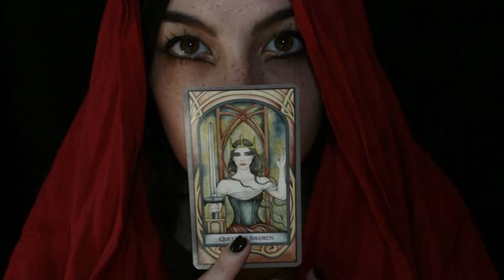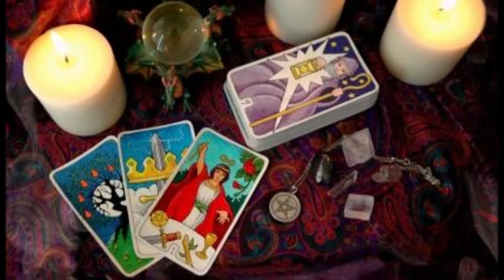CLIFF RICHARD- DEVIL WOMAN(2001 digital), clip by Althea )0(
MY DEAR LEMONDROPS: HAPPY HALLOWEEN AND A VERY BLESSED SAMHAIN FOR ALL OF YOU!
BLESSED BE;
ALTHEA )0(

LYRICS:
Cliff Richard - Devil Woman

I've had nothing but bad luck
Since the day I saw the cat at my door
So I came into you sweet lady
Answering your mystical call

Crystal ball on the table
Showing the future, the past
Same cat with them evil eyes
And I knew it was a spell she cast

She's just a devil woman
With evil on her mind
Beware the devil woman
She's gonna get you...
She's gonna get you from behind...

Give me the ring on your finger
Let me see the lines on your hand
I can see me a tall dark stranger
Giving you what you hadn't planned

I drank the potion she offered me
I found myself on the floor
Then I looked in those big green eyes
And I wondered what I came there for...

If you're out on a moonlight night
Be careful of them neighbourhood strays
Of a lady with long black hair
Tryin' to win you with her feminine ways

You'd better get out of there fast...

(x3 to fade)

Thank you all, known and unknown artists for your fabulous work.
Blessed Be;
Althea )0(